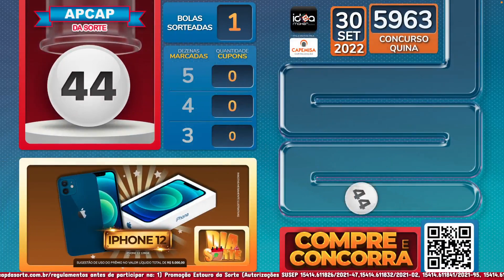🍀 Dia da Sorte - 30/09/22 🍀